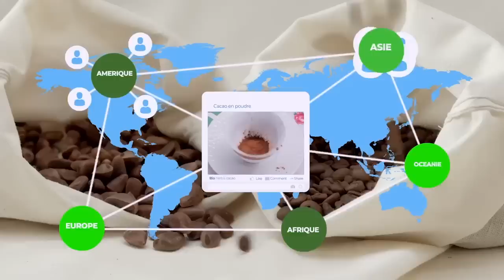IL FAUT FABRIQUER LES ARMES ET ÉCRASER LE RWANDA : LANCE LE PROF DJOLI